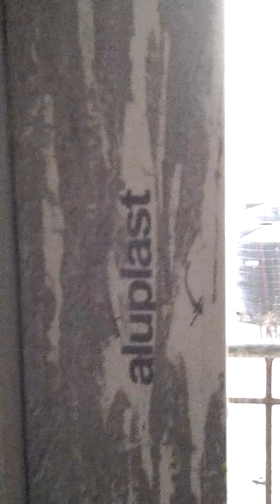Gloxinia 1365 sqf.mp4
Video was taken on 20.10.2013